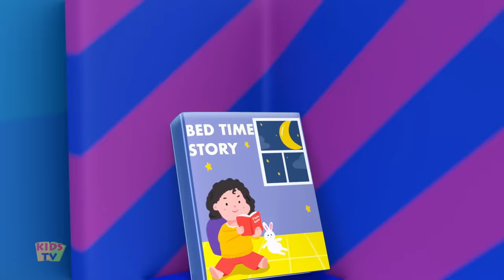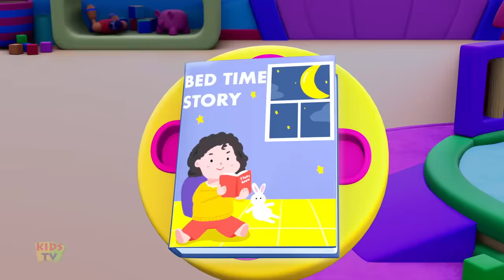Wheels on the Ambulance + More Kids Songs & Rhymes